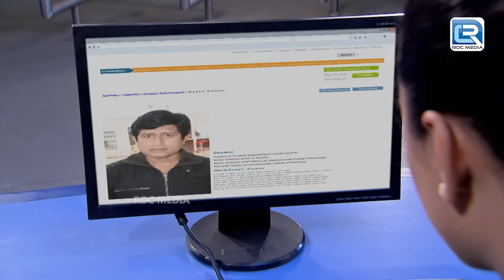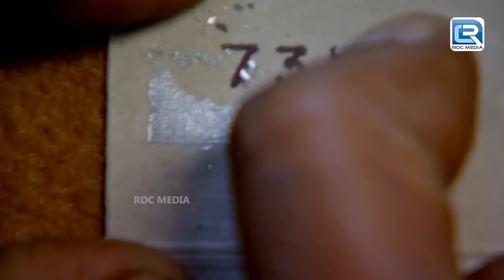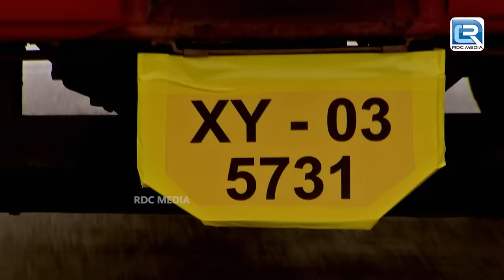CID कर पायेगी Shraddha और Siddharth की मदत | सी.आई.डी | Episode 1094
Episode: 1094